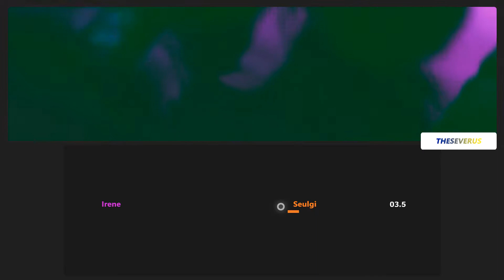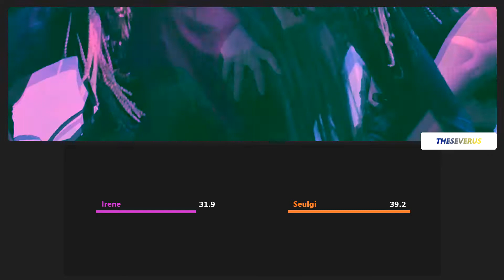RED VELVET - IRENE & SEULGI - Monster (Line Distribution) | TheSeverus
O que vocês acharam da distribuição de linhas de Monster?
Atrasado porém finalmente enviando a distribuição para esse HINO, elas fizeram isso para as gays.

Last.fm: theseverus

- Intro/Ending: Monster
- Song: Monster
- Album: Monster (2020)